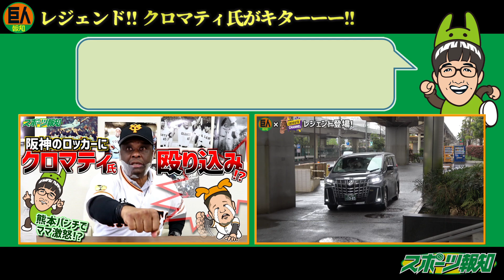クロマティ 好調時、打席でボールが〇〇〇に見えた!?日本で成功するための秘訣も教えます- ジャイアンツ史上最強助っ人が全部語る! - パート2 【プロ野球】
​ @クロマティチャンネル / Cromartie Channel  様

ウォーレン・クロマティ氏（67）を迎えての第2弾。巨人史上シーズン最高打率.378を残した1989年、一時.400を超えたが、なぜ試合に出続けたのか。好調時、「打席でボールの縫い目が見えた」という選手はいるが、クロマティはボールがまさかのあれに…。外国人選手が日本で成功する秘訣もしっかり教えてくれてます。加藤＆水井の名コンビも目からうろこの話が連発です！